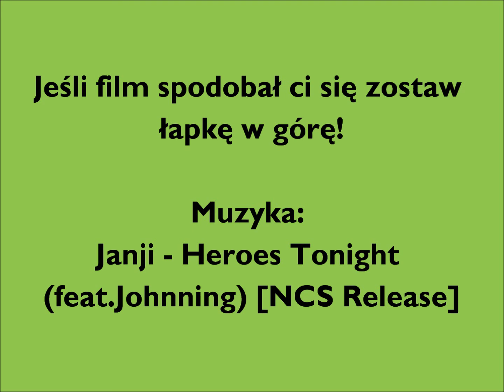Gołuń z lotu ptaka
Kolejny film z serii szybkich wypadów, tym razem z Gołunia.